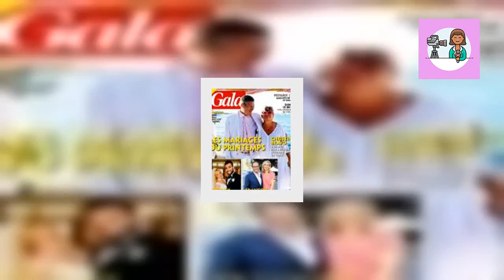📰Mariage de Christine Bravo : elle dévoile pourquoi Laurent Ruquier et les Grosses Têtes n'étaient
L'ex-animatrice télé Christine Bravo s'est remariée. Elle a épousé le 11 juin 2022 son compagnon Stéphane Bachot, lors d'une belle cérémonie en Corse. Si le couple a pu compter sur ses proches, quelques invités manquaient à l'appel comme Laurent Ruquier, ami de la mariée depuis plusieurs décennies. Elle s'est confiée sur cette absence dans "Gala".